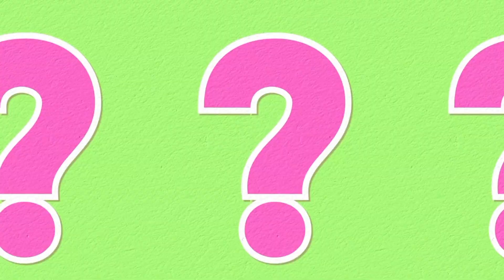Hidden Places You Won't Believe Exist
Want to sound smart at the dinner table? Watch this video to learn about 10 Hidden Places You Won't Believe Exist 👀.

Have you ever wondered what hidden corners of the world remain undiscovered? From underground cities to hidden islands, there are countless mysterious places on our planet that are shrouded in secrecy. In this video, we'll take a look at some of the most incredible and hidden places you won't believe exist. From underground caves to abandoned islands, these secret locations will leave you in awe of the natural beauty and mystery of our world. So sit back, relax, and let's explore the hidden wonders of the Earth together.

Do you have any other weird facts you need to know before you die? Share them in the comment section!